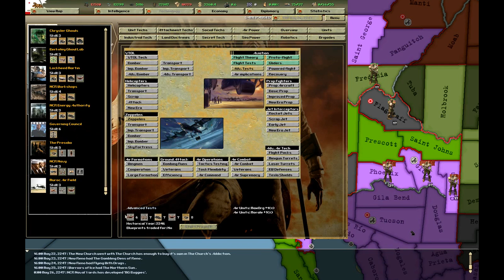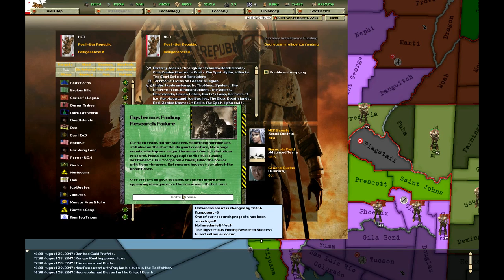Fallout Doomsday(Darkest Hour a HOI Game Mod) - New California Republic [4] (Caesar Attacks)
Fallout Doomsday is a Darkest Hour a Hearts of Iron Game Mod set in the universe of Fallout.It's incredibly expansive and we'll be tackling the New California Republic.In this episode Caesar's Legion attacks us!